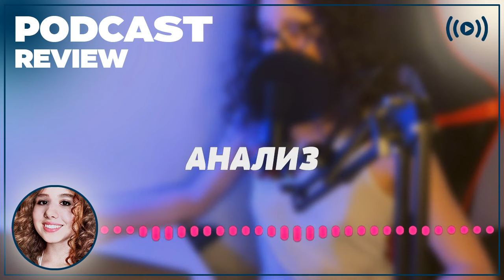podcast | Соседи (2012) - HD / советую смотреть, онлайн обзор фильма